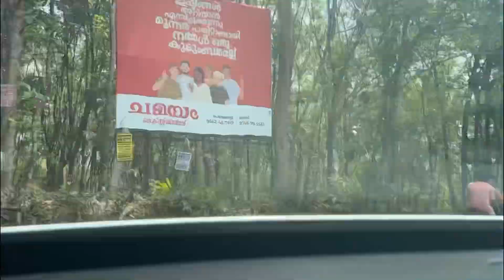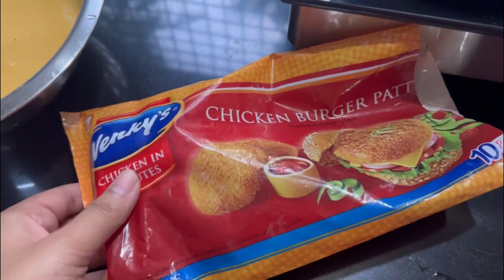നോമ്പ് ആദ്യത്തെ 10 അങ്ങനെ കഴിഞ്ഞു 🤲|| Ramadan-10 || NUNA’S KINGDOM